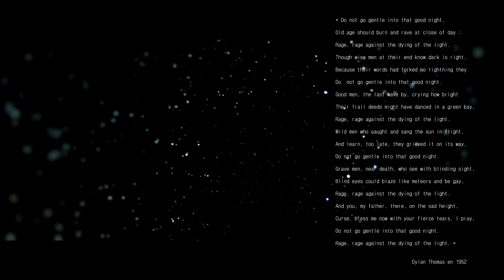Interstellar "Message from home" piano cover Samuel Neuhardt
Message from home de Hanz Zimmer pour le film Interstellar de Christopher Nolan
Cover piano de Samuel Neuhardt